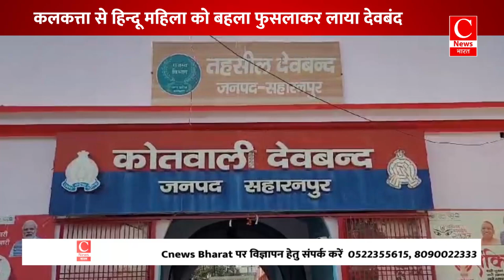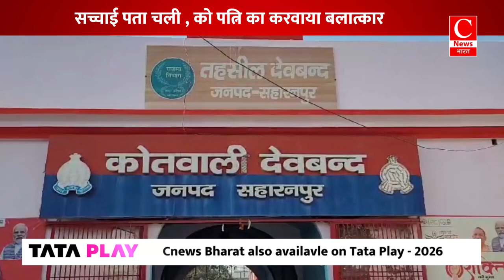अय्याश डॉ ने हिंदू बन हिंदु महिला को किया बर्बाद || Cnews Bharat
अय्याश डॉ ने हिंदू बन हिंदु महिला को किया बर्बाद